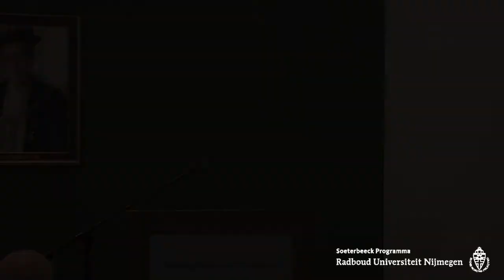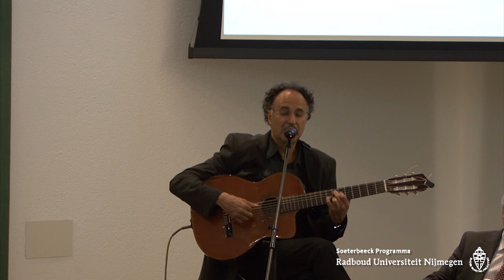Brazil: from Soccer World Power to Economic World Power | Lecture by Piragibe dos Santos Tarragô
Radboud Ambassador Lecture door Piragibe dos Santos Tarragô, ambassadeur van Brazilië in Nederland: "Brazil: from Soccer World Power to Economic World Power"
met een inleiding door Rector Magnificus Bas Kortmann
Dinsdag 3 juni 2014, 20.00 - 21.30 uur, Aula Radboud Universiteit Nijmegen
georganiseerd door het Soeterbeeck Programma i.s.m. International Office van Radboud Universiteit